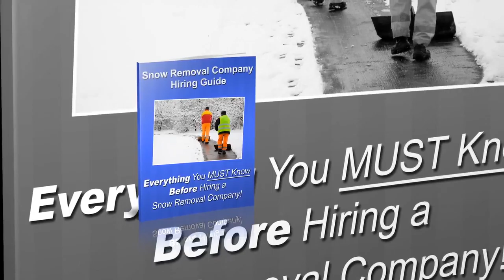Conway Affordable Snow Plowing Service - Evans Lawncare LLC Snow Removal Service - (501)230-5662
- If you're looking for a Conway commercial snow removal company , then you may have to choose from a whole list of companies who will claim to do the job well for you. If you're doing this for the first time and need Affordable Snow Plowing Service in or near Conway, you should choose a company carefully. Snow removal requires a certain degree of efficiency, attention to detail and reliable personnel. Sloppy work can result in unhappy tenants or employees.

If you need Conway Affordable Snow Plowing Service, Evans LawnCare LLC ensures efficiency, punctuality, and great attention to detail. If the snow is not removed in time on a particular day then it can end up delaying people and a lot of crucial jobs. People will end up really frustrated and end up blaming the owner of the commercial property itself we resolve snow challenges for commercial, office, industrial, retail stores, and grocery stores quickly and promptly after snowfall.

If you are looking for snow plowing in Conway, then contact Ryan Evans of Evans Lawn Care LLC at (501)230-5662. We offer 24 hour snow plowing and removal services on time for wide range of commercial properties in Conway.

24 Hour Commercial Snow Removal
24 Hour Commercial Emergency